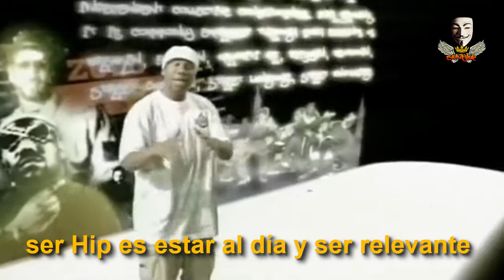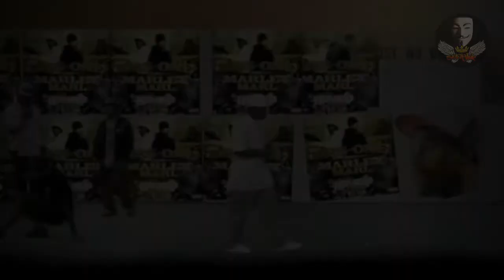KRS One - Hip Hop lives (Subtitulado en español por Skalhybur)